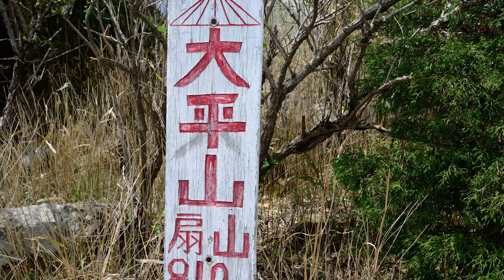別府・扇山（Mt.Ohgiyama in BEPPU）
別府湾を一望する扇山（大平山）に登りました。
あいにく霞がかかって眺望はイマイチでしたが春風が心地よかったです。

camera;Panasonic DMC-GX7,Nikon D600(still picture only)